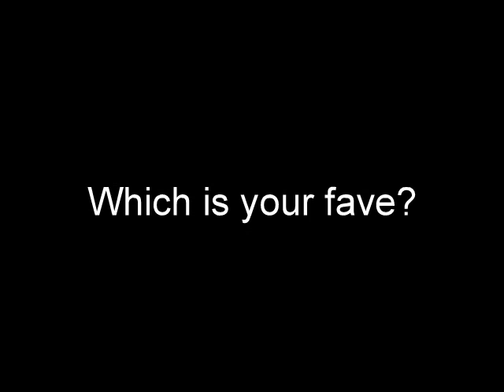Pet pics to make you smile :).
Pics from PETtell.com.

a social network for pet owners.